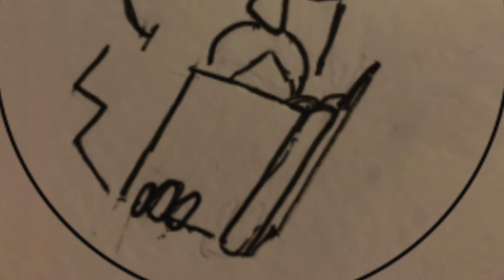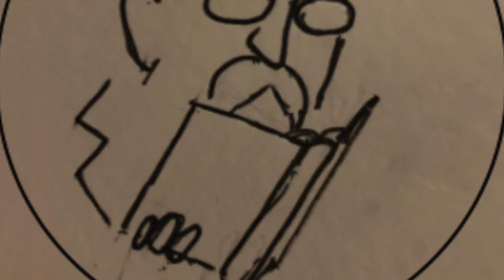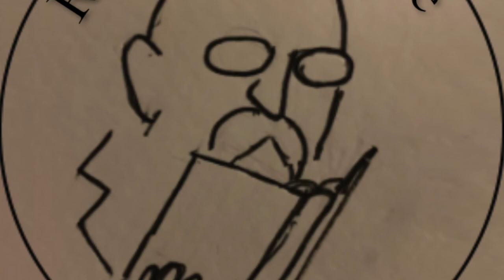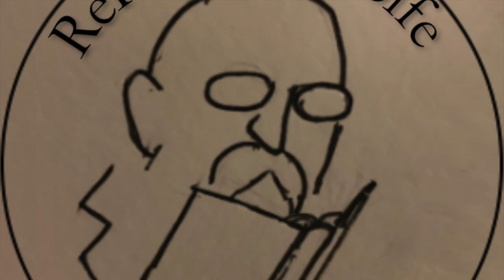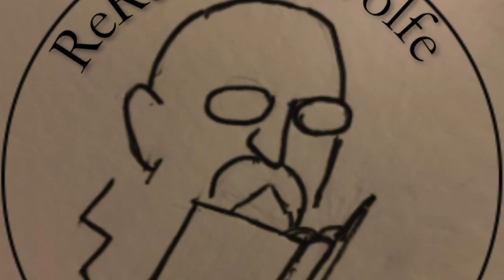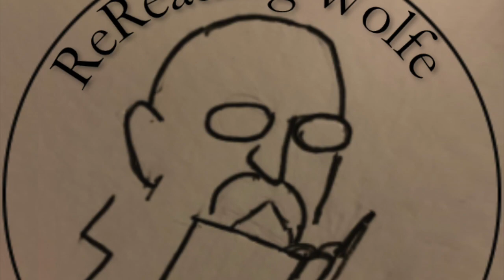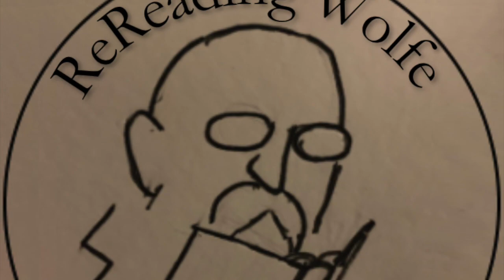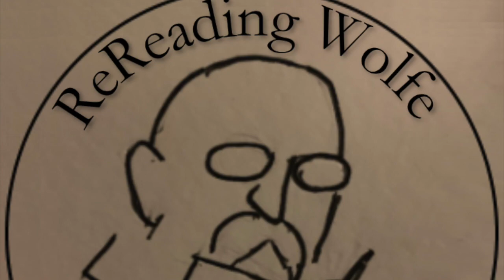Bonus: Marc Aramini and James Discuss the Long/Short Sun & Why They Disagree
This is just a random mid-episode conversation Marc and James had about the Books of the Long Sun and Short Sun and what they believe about the plot, what they disagree about it, and - most importantly - why they disagree. This is totally off plan. For anyone who hasn't read these books... if we didn't spoil everything, it was an oversight.